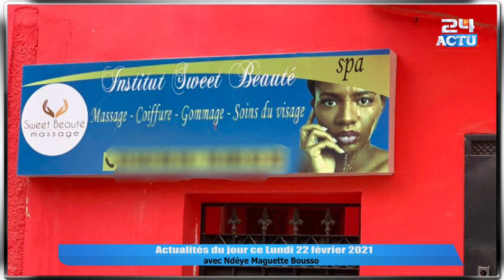Affaire s..extape de ndeye ndiaye banaya, Macky Accompagné D'une, Tawaf à Touba habib diabane....